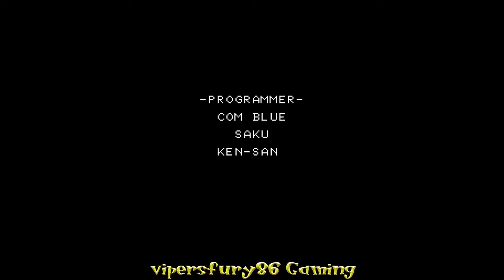Jurassic Park Full Game (Gamegear)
The full GameGear version of JP- Screen is a tad small but it helps to maintain quality! A previous ThrowBack Thursday broadcast from Facebook.